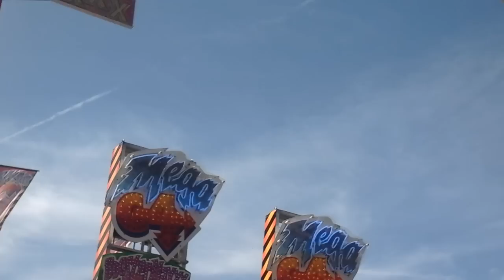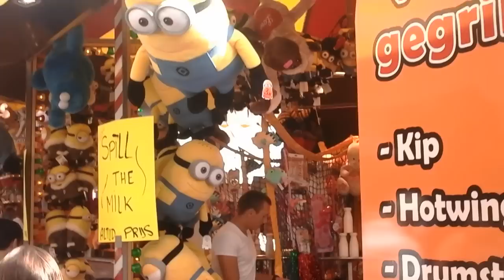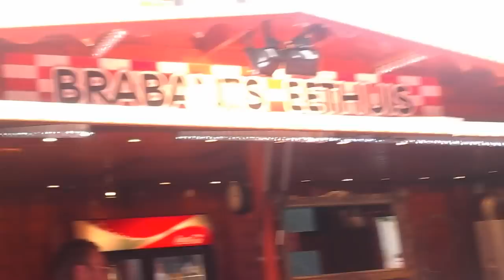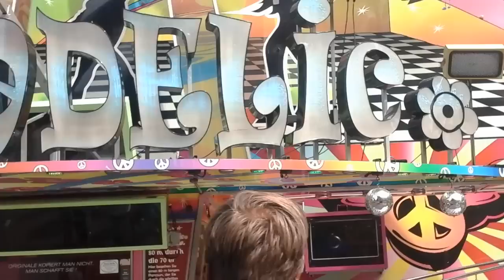Kermis Hoorn 2015 deel 1